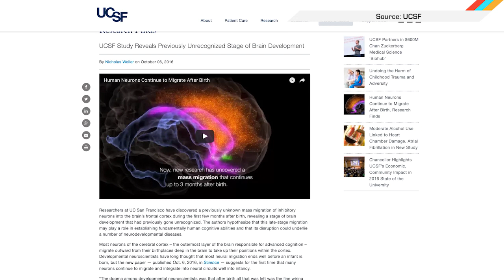ICYMI: Relax while a robot takes care of your yard work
Today on In Case You Missed It: Kobi is a yard work robot that is purportedly able to clean leaves, mow the lawn and shovel snow, though the promo video shows it very briefly moving snow only, so standby for reviews on that rush purchase. Meanwhile UCSF researchers found that infant brains actually move neurons around up to three months after birth, which is not something we’d known before.
The self-driving car experiment out of the University of Oxford wrapped up with a sweet little send-off video. If you’re interested in the LED suit from Red Bull, that video is here. As always, please share any interesting tech or science videos you find by using the ICYMI hashtag on Twitter for @mskerryd.